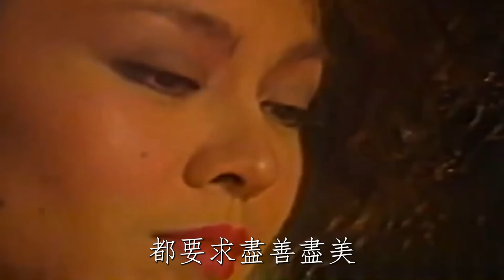71歲崔苔菁傳來不幸噩耗！暴瘦60斤面容憔悴，蔣孝武在旁哽咽落淚！崔苔菁